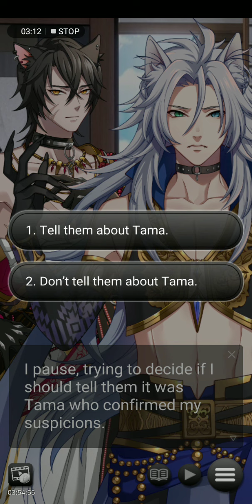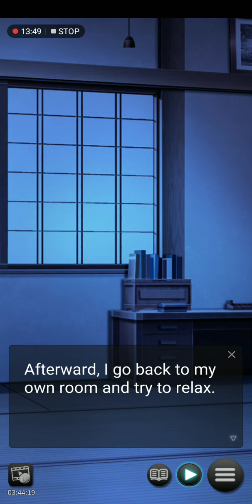Charming Tails chapter 8 (all premium choices)